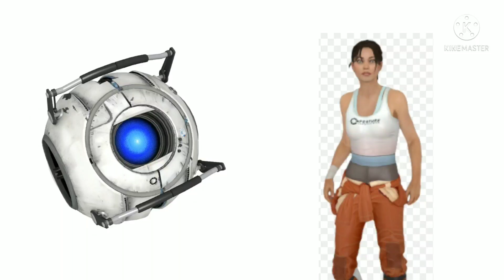(Portal 2)Wheatley bc why not(shitpost).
Weirdest shit I've ever made after a vent. I found this audio off of tiktok and it reminded me of Wheatley so I made this. Also Im gonna be deleting all my vents off the channel bc they just make me have mixed emotions abt myself(also Im still trying to keep my promise on becoming a better person). Anyways, ya have a good day ig:D

Time taken:
15 minutes

Apps used:
Kinemaster

Characters featured:
Wheatley
Chell
(both are from Portal 2)